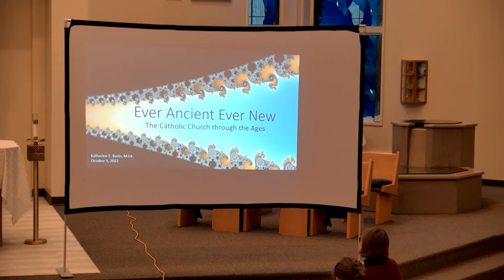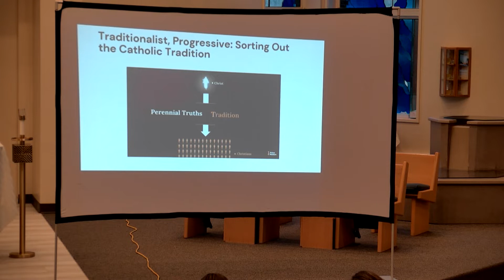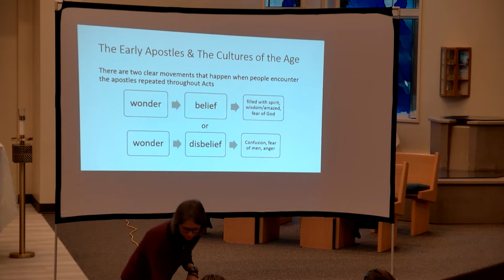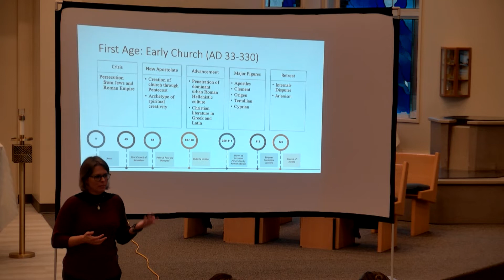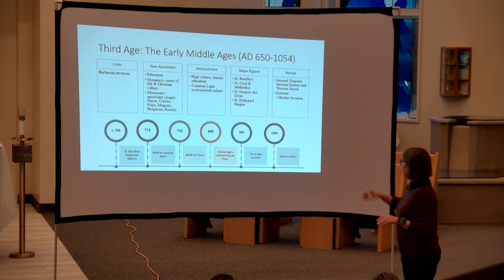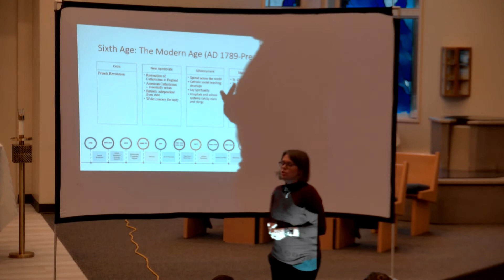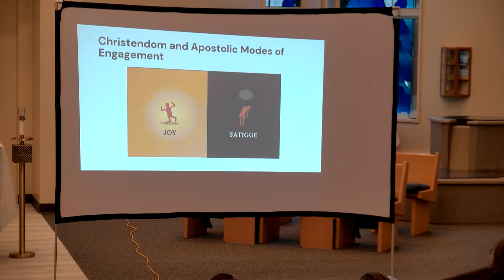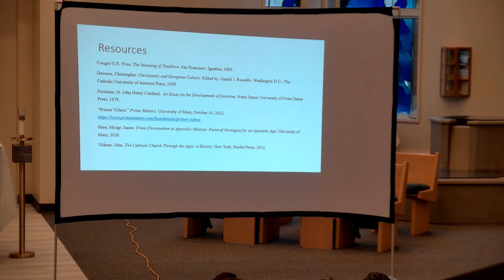Church History with Kate Bazin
Sacramental Parent Sunday
2000 years of Church History in 1 hour!